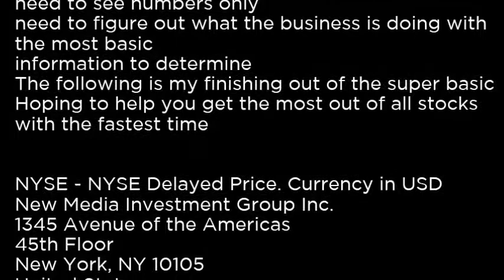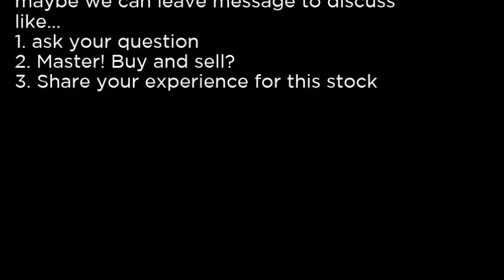NEWM - New Media Investment Group Inc NEWM buy or sell Buffett read basic